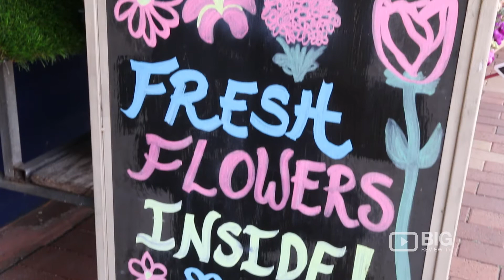Lucky 7 Beaufort Convenience a Florist in Perth offering Flowers and Bouquet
Lucky 7 Beaufort Convenience
847 Beaufort Street Inglewood WA 6052

Welcome to Lucky 7 Beaufort Convenience in Perth. Offering freshest flowers, flower arrangement, and flower delivery.